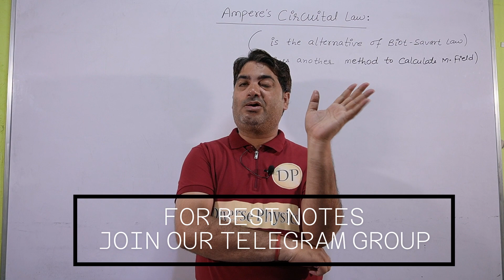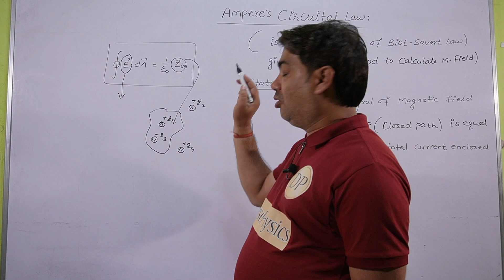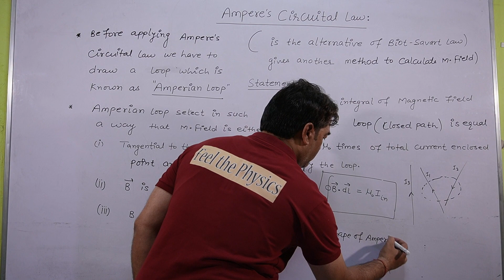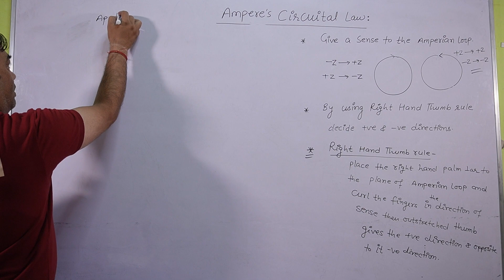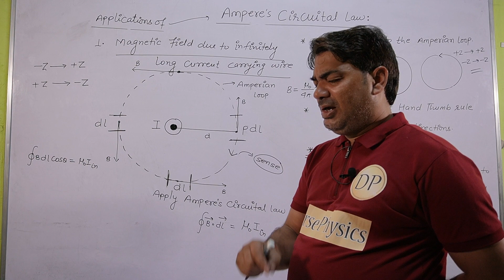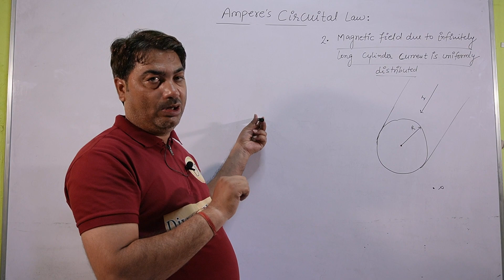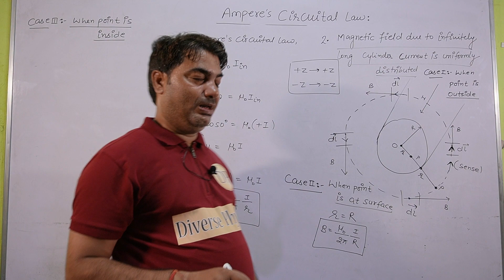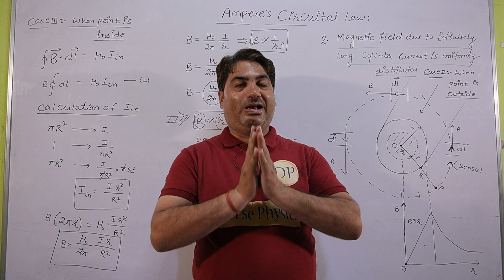Moving Charges n Magnetism 06 : Ampere's Circuital Law : Magnetic field due to long wire n Cylinder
ch-4 moving charges and magnetism class 12,
Ampere's circuital law class 12,
applications of Ampere's circuital law,
magnetic field due to infinitely long current carrying wire,
magnetic field due to current carrying cylinder,
how to draw Amperian loop ( TRICK),

Diverse Physics
Vineet Kaushik

SEO::
moving charges and magnetism class 12 ampere's circuital law,
class 12 physics chapter 4 ampere's circuital law in hindi,
12th physics ampere's circuital law,
ampere circuital law class 12 2023,
explain ampere's circuital law,
write ampere circuital law,
ampere circuital law and application,
magnetic field due to infinitely long wire,
magnetic field due to infinitely long straight wire,
magnetic field due to infinite wire,
magnetic field due to infinitely long straight wire carrying current,
electric field due to infinitely long wire,
magnetic field due to long wire,
magnetic field infinitely long wire,
ampere law and its applications class 12,
application of ampere's circuital law class 12,
application of ampere's circuital law,
ampere’s circuital law and applications,
ampere law and its application,
ampere circuital law and its application class 12,
application of a circuital law,
ampere's circuital law and its applications,
magnetic field due to cyinder class 12,
magnetic field due to cylinder,
magnetic field due to solid cylinder,
magnetic field due to hollow cylinder,
magnetic field due to solid cylindrical wire,
magnetic field due to long cylindrical wire,
magnetic field due to parallel wires,
magnetic field due to cylindrical wire,
magnetic field due to finite wire,
magnetic field hollow cylinder,
magnetic field due to a current carrying solid conducting cylinder,
magnetic field due to sheet,
magnetic field due to a thin straight wire